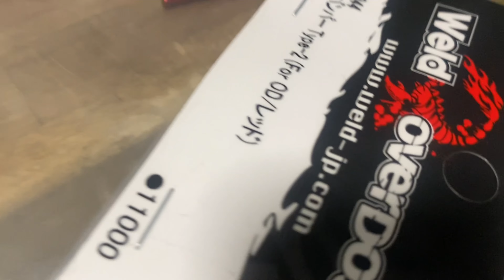OVERDOSE GALM - NEW PARTS & COMPARISON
Today's video is one of my favorites just because I finally get to go all in on the Galm. I bought the front bumper which means I can officially say it's "finished" lol. Seriously though, I cant see much else I would do to this chassis other than mount more bodies to it.

Mods Included but not limited to:
Front Bumper
Battery Holder
Titanium Lifted Battery Tray
R-Spec MFG Chassis
Front % Rear Knuckles
Cantilever Rear Suspension
HG Dampers
Servo Mount
Aluminum Slide Rack
Amazon Dot Com Dress Up Washers

Facebook.com/idealautofactory @idealautofactory

Instagram.com/_mechlovin @_mechlovin

Instagram.com/idealautofactory @idealautofactory

Idealautofactory.com

I am a DIY auto enthusiast and an Active Duty Soldier.